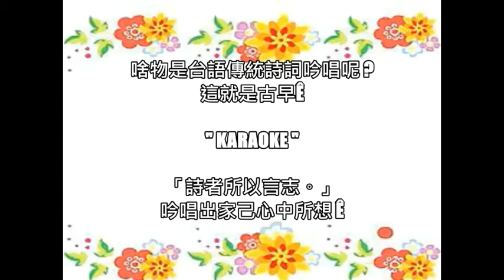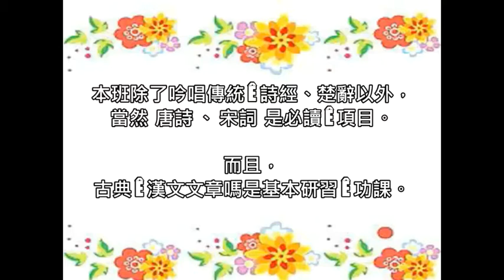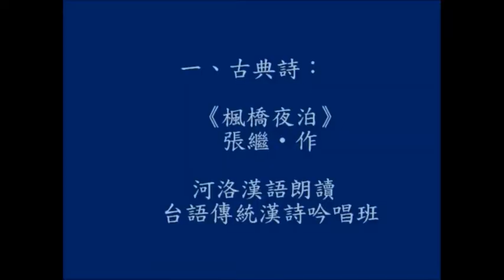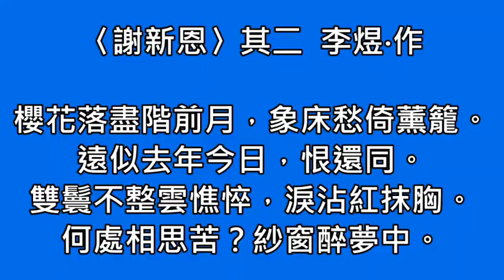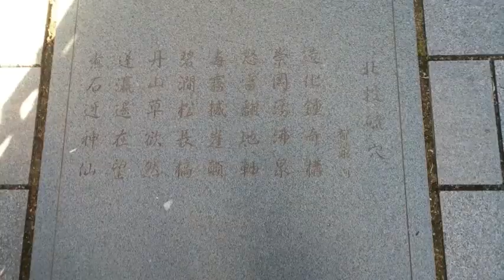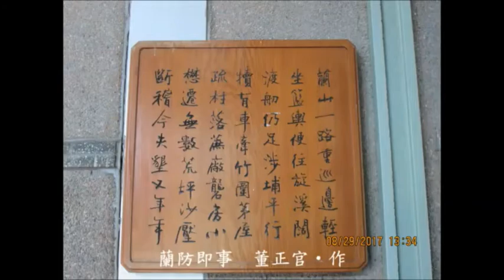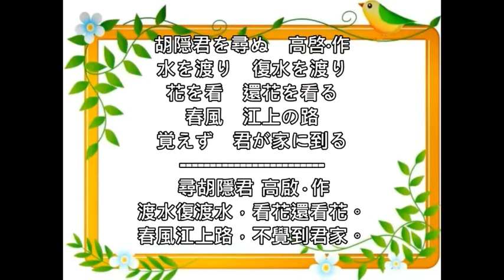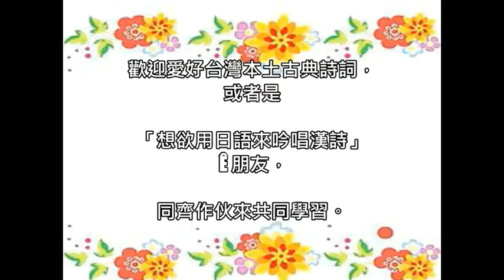台北市大安社大台語傳統詩詞吟唱班課程簡介 --- 許澤耀 台語傳統詩詞吟唱 大安社大 2022/09/18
實體 + 線上  上課
採用教育部公布ê “台羅音標” 拼音
對國中、高中ê本土台語教學有實質ê幫助

歡迎外縣市同學來來參加

課程理念：
●詩詞教學與實際生活打成一片，教學理論與實際相呼應；
透過吟唱的方式使學習者容易接受漢文詩詞之美；
恢復中古漢語之音，延續台語教育，發揚台語之美；
經由吟唱的學習，增進學員的漢文能力及強化記憶力有助於減緩老人癡呆症。